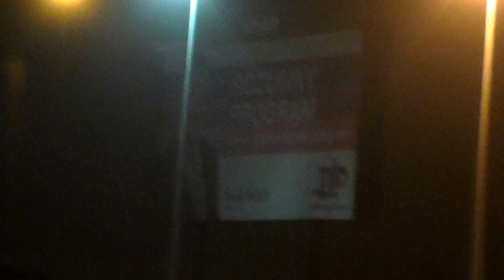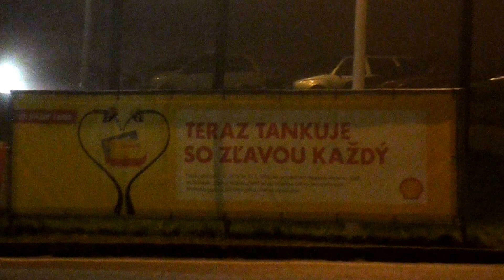Panasonic HC V160 - evening exam (3)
Test camera Panasonic HC V160 at the pump in the evening.